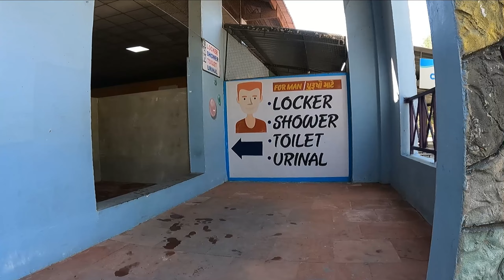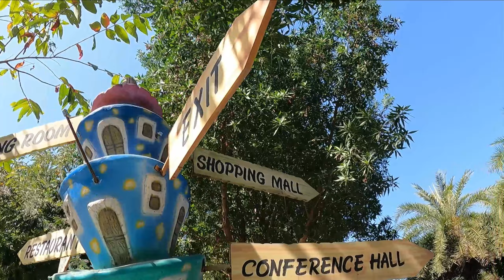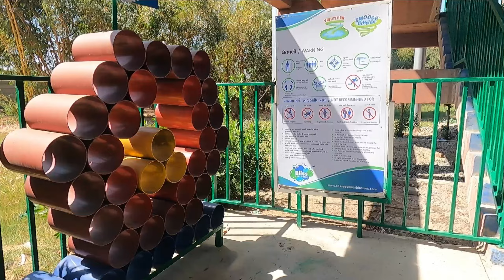Bliss Water Park Mehsana 2023 Ticket Price and Water Rides | Near Ahmedabad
Bliss Aqua World Resort
Mehsana - Unjha Highway Road, Motidau, Gujarat 384120

Saturday 10 am–5:30 pm
Sunday 10 am–5:30 pm
Monday 10 am–5:30 pm
Tuesday 10 am–5:30 pm
Wednesday 10 am–5:30 pm
Thursday 10 am–5:30 pm
Friday 10 am–5:30 pm

Monday to saturday ticket. ₹800.00
Sundays Ticket. ₹1,000.00

Ahmedabad to Mehsana ST bus : 85 Rs
Mehsana to Bliss Aqua World Resort  Auto : 100Rs

GoPro HERO9 Black
DJI OSMO Pocket
Boya BYM1 Microphone
Savani Enterprise Baby Products